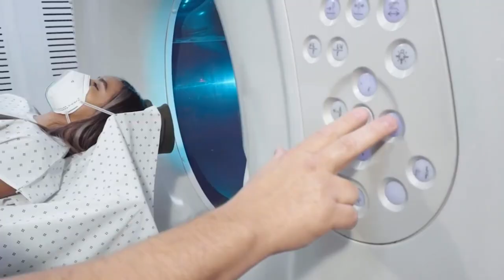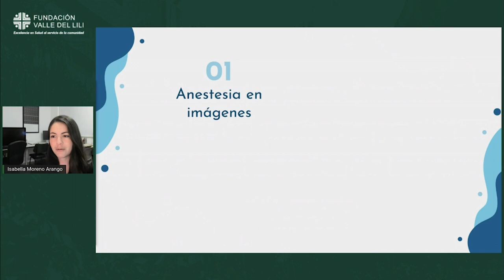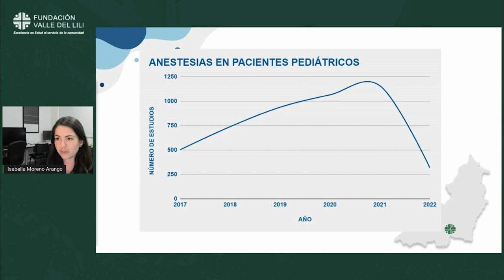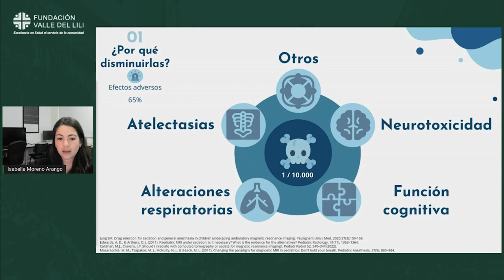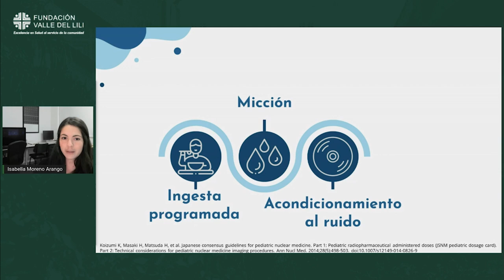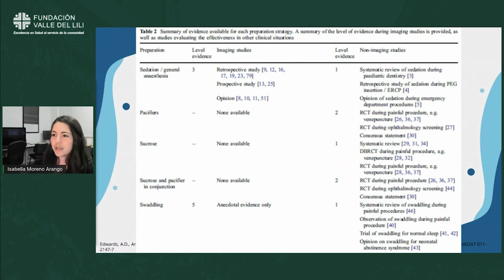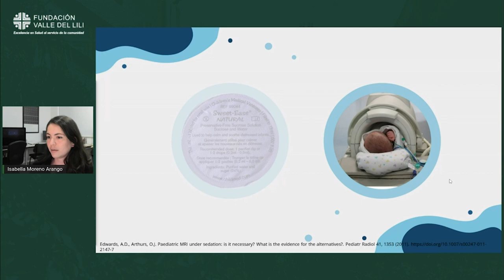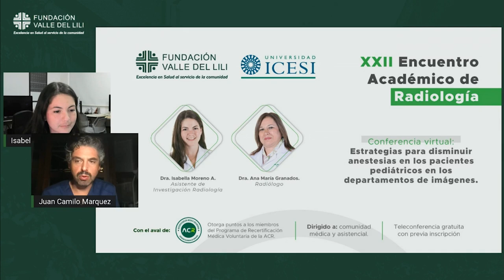XXII Encuentro Académico de Radiología FVL